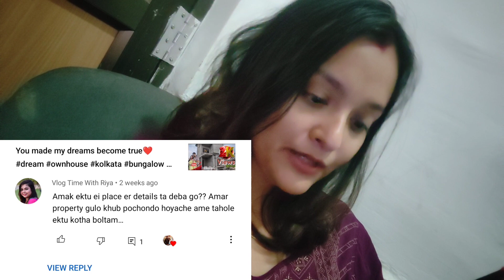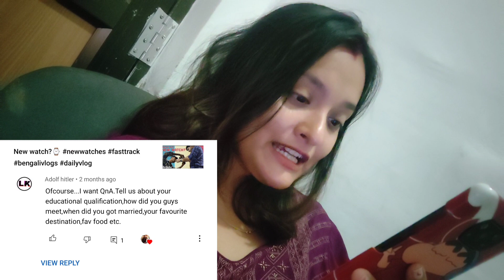my first Q & A video ♥️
On this Vlog Channel I will sharing my uncut life with you people. I kept my personal life away from Youtube for all these years but now want to share my Daily Happy Moments with you guys through my Vlogs.

Cheers to a New Beginning

You can also Stalk me on

Bhai insta (Tirtha)

Love Rikta & Sandip ♥️
@Rikta Sandip Vlogs